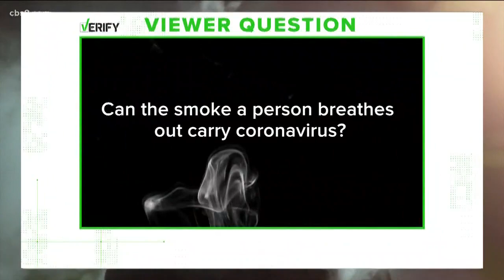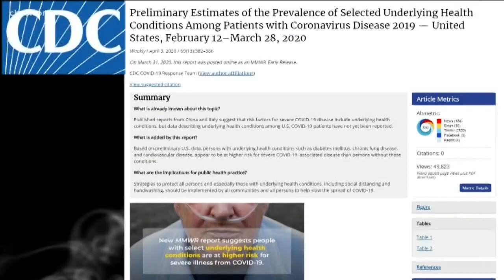VERIFY: Can the smoke a person breathes out carry the coronavirus?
Smokers are breathing in and exhaling out whatever his or her body is carrying.